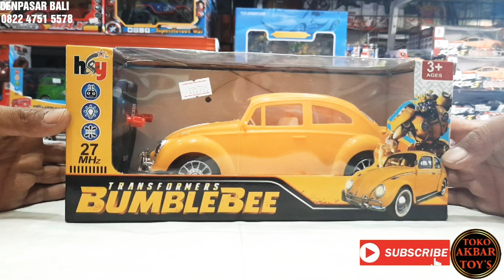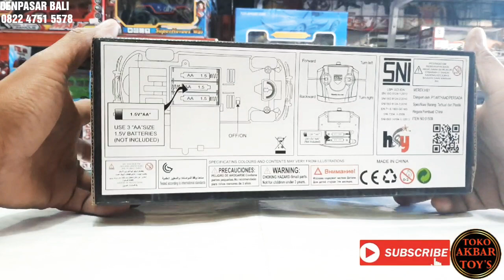Mainan MOBIL REMOT CONTROL VW KODOK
MOBIL REMOTE CONTROL VW KODOK- BUMBLEBEE-RC MOBIL VW-VW KODOK

Spesifikasi produk :

- 1 buah mobil rc VW kodok/Bumblebee
- mobil rc menggunakan baterai AA 3 pcs (exclude)
- 1 buah remote control.. menggunakan baterai AA 2
   pcs
- mobil rc bisa berjalan maju..mundur... Belok kanan
  dan kiri.
- lampu mobil bisa menyala jika mobil berjalan
- Frekwensi 27 Mhz
- Produk SNI Kuat dan berkualitas

Cocok untuk bermain anak anda.. atau buat kado si buah hati... Pasti suka dan ceria... Design menarik dan unik... Dengan bermain mobil remote control dapat mengasah motorik anak... Murmer... Yuk achh di order...😊

Postingan
Alamat Toko Kami :

         DISTRO MAINAN ANAK
            TOKO AKBAR TOYS

Jln. Tukad Balian no. 45 Renon Denpasar Bali Indonesia

Google Map : Toko Akbar Toys

Untuk melihat jenis/model Mainan yg kami jual anda bisa buka di situs/beranda Kami

Halaman FB : Toko Mainan AKBAR
                          TOYS
Tokopedia     : Toko Mainan Akbar
                           Toys

Menerima pembelian dengan pengiriman jasa :
1 . Go-jek
  👉 untuk wilayah Denpasar dan
        sekitarnya
       ( bisa bayar di tempat Bayar
         Harga barang + Ongkir nya)

2 . Ekspedisi JNE / JNT
      👉 untuk wilayah Luar Daerah
            Denpasar
            ( Transfer pembayaran Harga
              barang + ongkir dulu baru
              proses pengiriman barang
              Ke tempat tujuan pembeli)

NB : barang / mainan yg kami jual :
      -  semuanya Ready/ada di Toko
      -  Semuanya Real 100 % sama yg
         ada pd foto yg kami posting
      -  Kami ada Toko
          *  jd berhati - hatilah dlm
             membeli Barang secara online
          * Kenali/teliti dahulu Profil dan
             Rating akun penjualnya
          * Jangan tertipu/tergiur dengan
             harga murah dari pada
             menyesal kemudian

Slogan / Motto Kami :
  * Aman
  * Jujur
  * Kepercayaan
  * Berkwalitas
  * Respon Cepat
  * Ramah
  * Bertanggung Jawab
  * Terpercaya